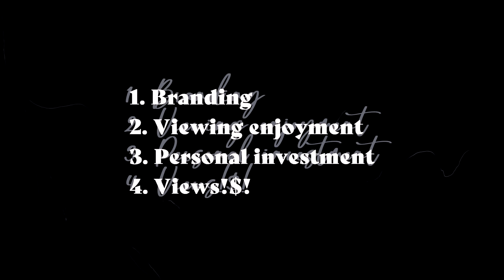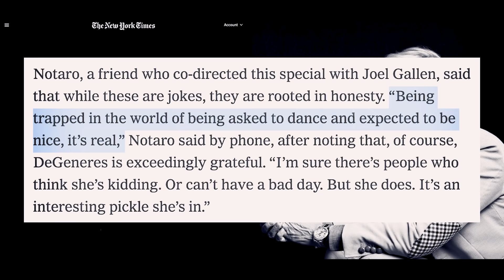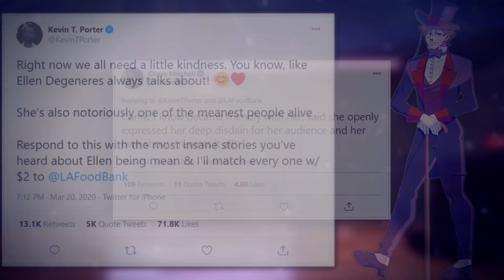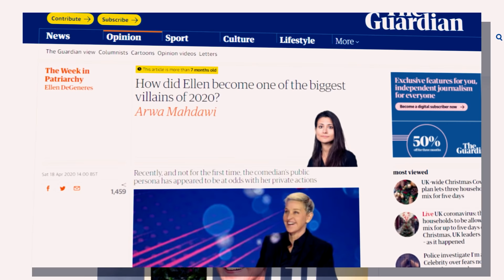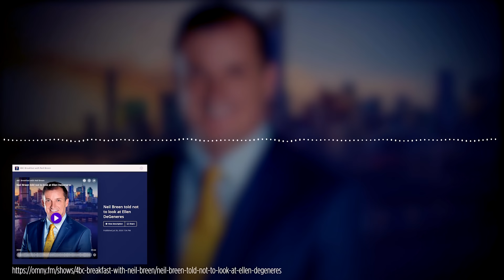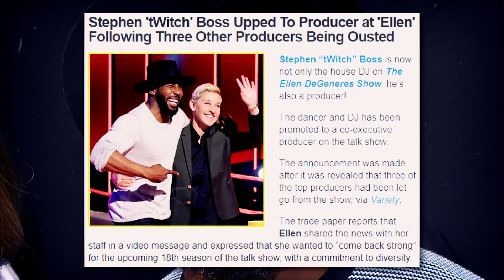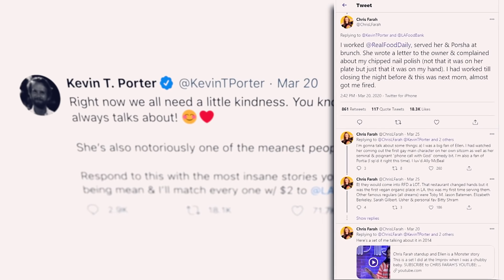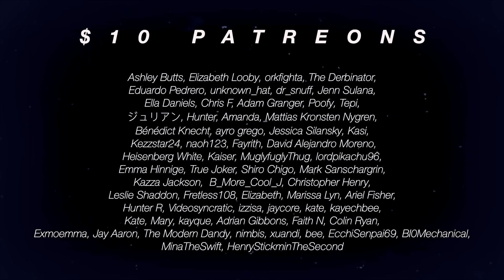The Real Ellen - The Bitter Truth Behind The Daytime Icon | TRO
0:00 - Sponsor's Message
0:37 - Introduction
7:50 - Precipitate
14:41 - Kindness
24:25 - Hierarchy
33:17 - Erosion
40:00 - The Hole
47:50 - Digging Deeep
55:02 - Curtains
1:03:28 - The "Real" Ellen
1:17:10 - Outro & Credits